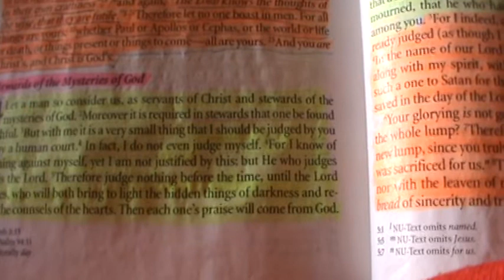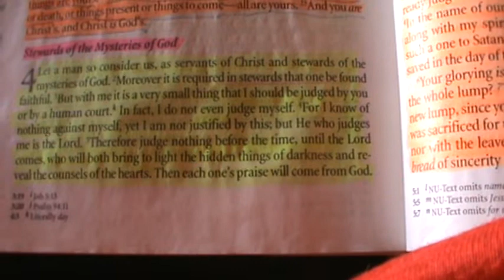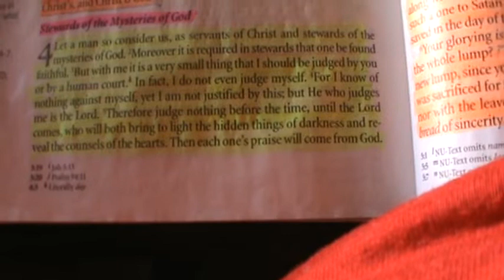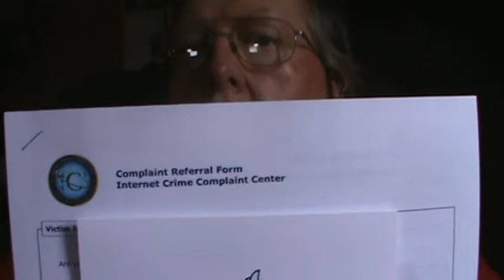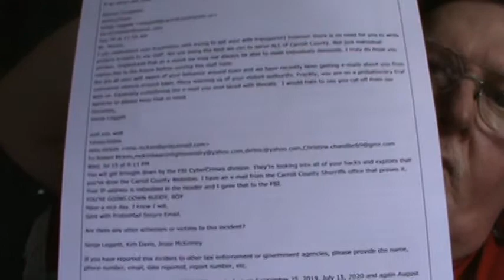Preaching on 1 Corinthians 4:1-5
1 Corinthians 4:1-5 "Let a man so consider us, as servants of Christ and stewards of the mysteries of God. 2 Moreover it is required in stewards that one be found faithful. 3 But with me it is a very small thing that I should be judged by you or by a human court. In fact, I do not even judge myself. 4 For I know of nothing against myself, yet I am not justified by this; but He who judges me is the Lord. 5 Therefore judge nothing before the time, until the Lord comes, who will both bring to light the hidden things of darkness and reveal the counsels of the hearts. Then each one’s praise will come from God".